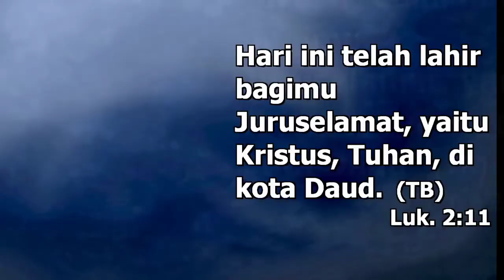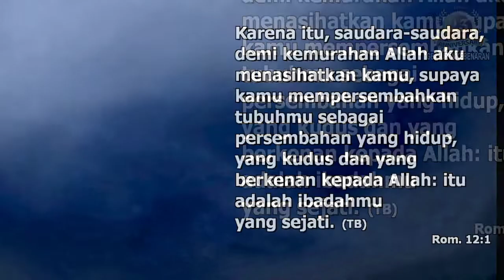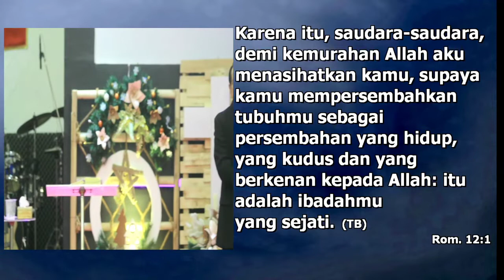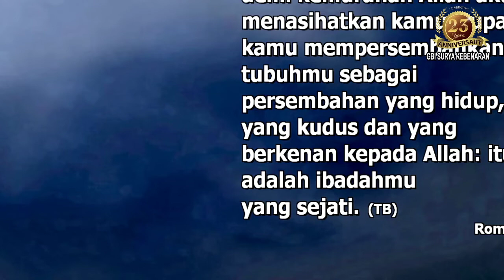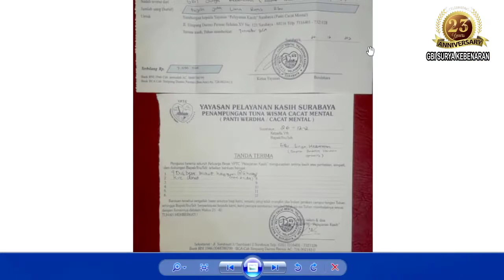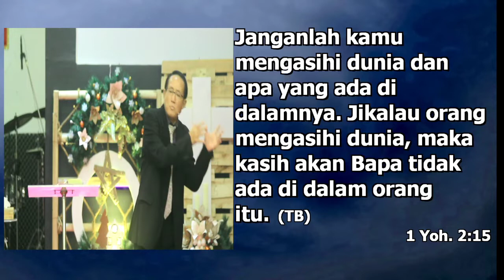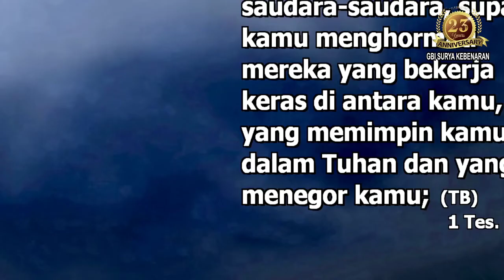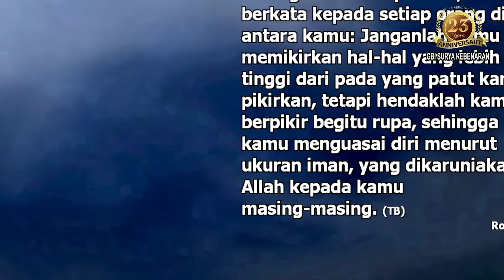Christmas Service 26 Desember 2021 "THE BIGGEST SACRIFICE OF US" Ps. Herman Ignasius